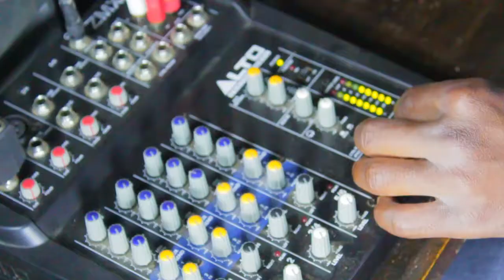Simplex Films sando kuna mkoma Stunner Zim.....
throwback
Simplex Films
Simply Visuals
big large opp mkoma Stunner team hombe
studio meditations